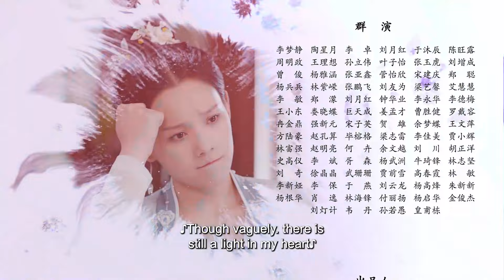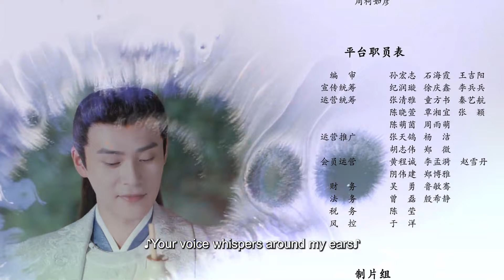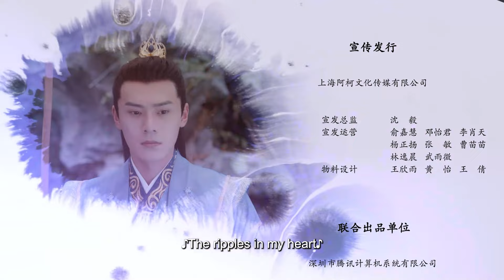【ENG SUB】Episode 13丨Oh, My City Lord丨The Castellan Belongs to Me丨城主是我的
🎏Oh,MyCityLord
🙌 Wu Lin, a modern day freelance writer, agrees to help a friend finish their novel, but because she dislikes all the palace and harem intrigue she decides to take the plot in a completely new direction, and soon finds herself traveling into the book! Here she is now Wu Yu Lin, the arrogant and unwanted wife of Song Wei, the Lord of Donglin City.
As Wu Yu Lin she begins to attract Song Wei's attention with all her newly strange, "abnormal" antics; she even rescues him several times and they begin to fall for each other. But as Song Wei's brother Song Yi, who has always coveted his position and power, starts to mount his attack, will Wu Lin be able to help rewrite the ending?

【ENG SUB】Oh, My City Lord丨The Castellan Belongs to Me丨城主是我的
【Actors】Zhu Zhi Ling,  Lu Zhao Hua,  Jin Yu Bo,  Wang Nuo Yi,  Xing He Chu